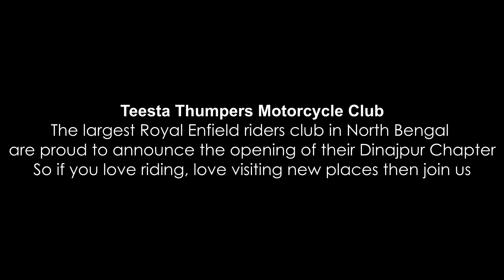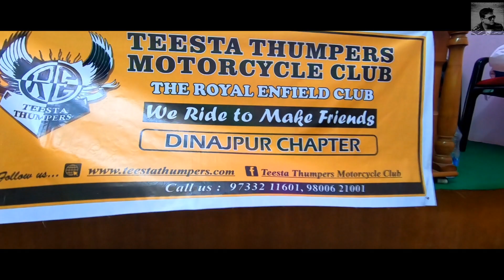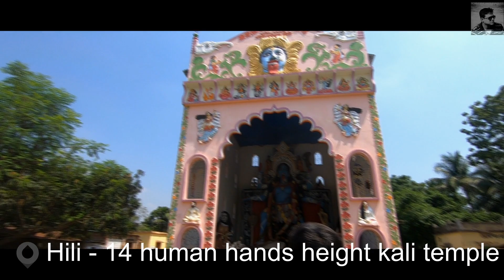Teesta Thumpers Dinajpur Chapter | Inauguration Ceremony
Teesta Thumpers, formed in March 2013, is a riding club of Royal Enfield enthusiasts in and around Siliguri with chapters in Jalpaiguri, Alipurduar and Coochbehar. On 25th May 2019 Teesta Thumpers Inaugurated Dinajpur Chapter.

The common passion for their machines and the spirit of riding brought them together in forming this big family. The club, apart from riding to new places also undertakes various social activities as well as promoting adventure tourism.

My Balurghat To Ladakh Epic Trip Videos:-